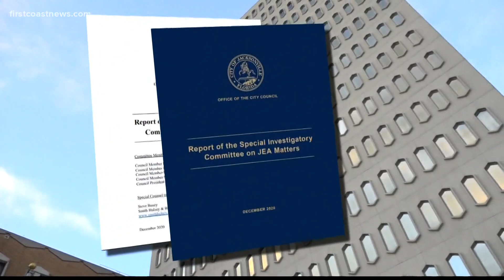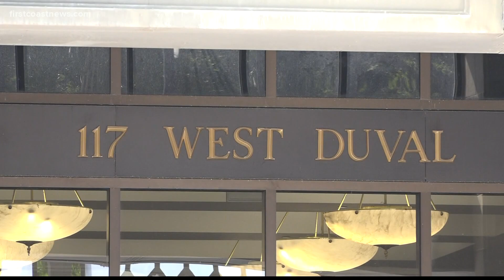Council report on JEA debacle slams mayor's office as Zahn's attorney fires back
A report released this week links the office of Jacksonville Mayor Lenny Curry to the failed sale of JEA, an allegation critics said should not be taken lightly.